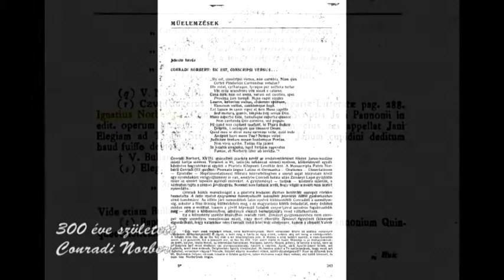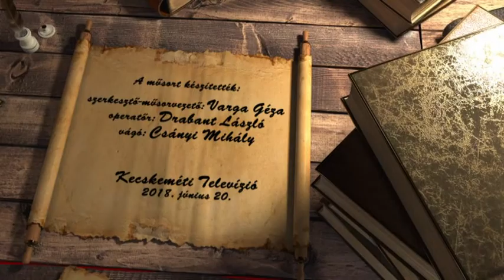HÍRÖS NAPTÁR (2018. június 20.)